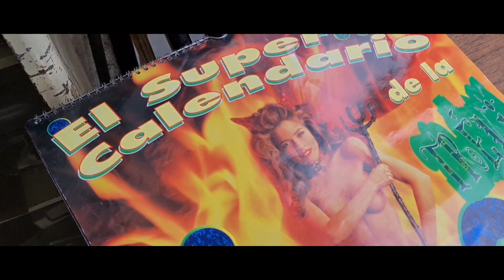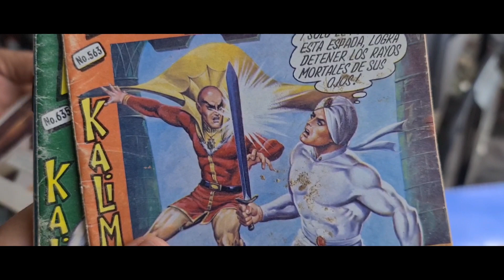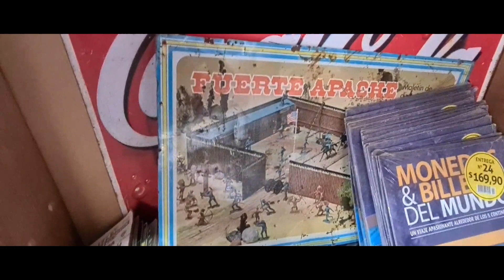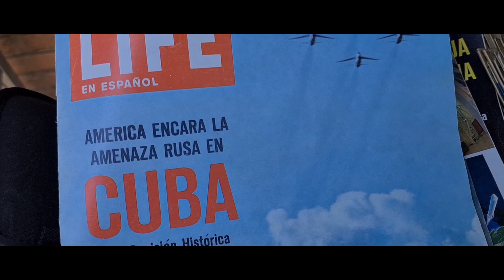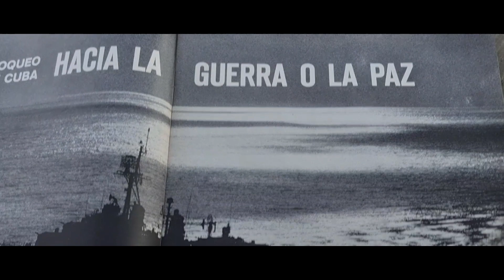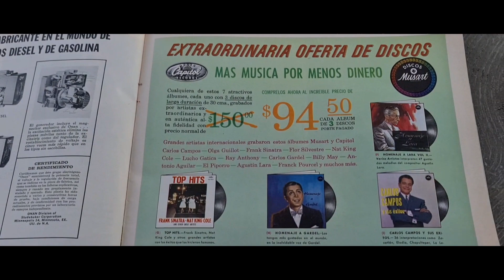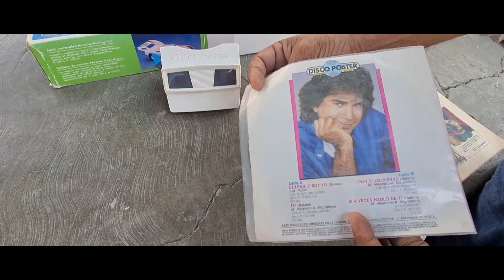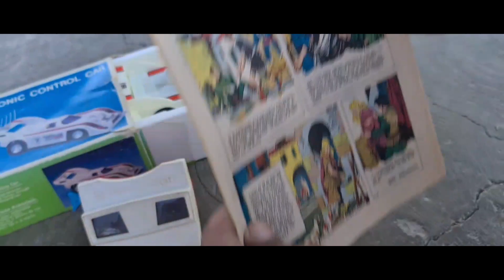Buscando juguetes antiguos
visitamos un tianguis en la ciudad de pachuca hgo y compros algunos juguetes